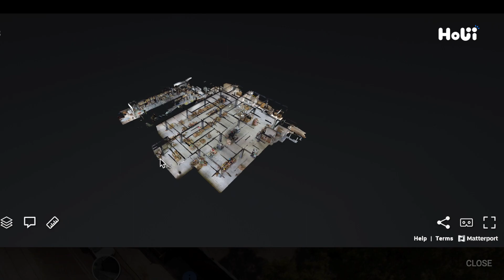Recorrido virtual Bodega Industrial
Todo lo que puedes hacer con un recorrido virtual de una bodega...
- Enseñar en dónde está
- Sacar medidas en tiempo real
- Tener un punto de vista aéreo
- Agrega los planos del lugar
- Señala los diferentes accesos
. entre otras muchas posibilidades!